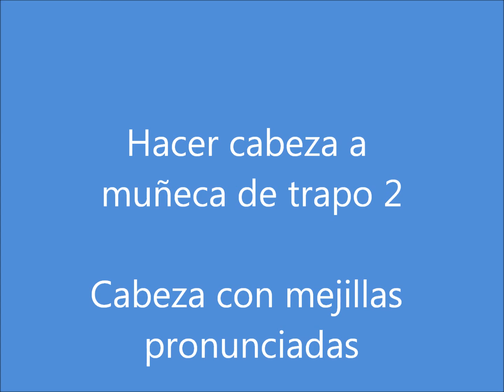Hacer cabeza a muñeca de trapo 2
en éste link te explico cómo te obsequio moldes